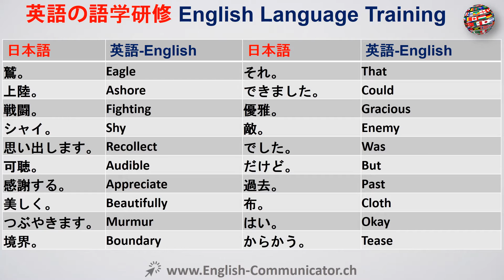#29 日本語での英語学習 Cambridge English 七尾市 伊那市 南足柄市 大府市 寒河江市 御前崎市 東根市 海津市 石岡市 花巻市 那須塩原市 高萩市 日進市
英語翻訳英語に日本語、日本語から英語へ。
文法演習コース無料オンラインYouTubeの英語コースは、金融英語ILEC法律英語言語学ITASA国際ケンブリッジオックスフォード英国アメリカ皮層のあるディプロマ初級英語上級英語研修IELTSケンブリッジ国際英語力試験システムILEC国際法英語検定ICFE国際証明書を学ぶ学ぶリスニングライティングスピーキングを読みます英語KETキー英語のテストKET CAMBRIDGE英語圏のディプロマ資格MELABミシガン英語評価バッテリーMETミシガン英語テストBULTASビジネス英語のテストサービスPET予備英語テストPET予備英語テストケンブリッジ言語の証明書を、英語発音の評価ITEP国際テストを話す科学アシスタント話し言葉の外国語TSEテストとしてTELC英語の英語テストのヨーロッパ言語証明書TEP試験の学習オンライン無料で無料で英語を学ぶ料無料オンラインの英語英語の文法の英語のことわざ学習PTEピアソンテストは無料で学習英語
English to Japanese ,Japanese to English Translation English Language.